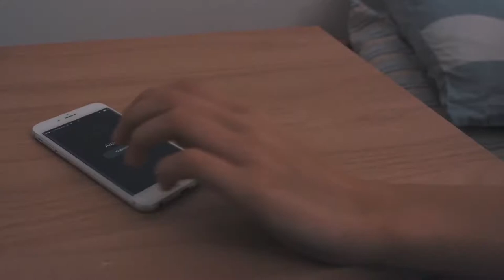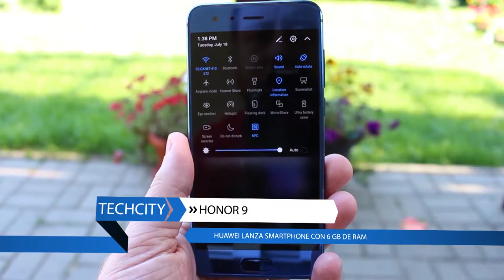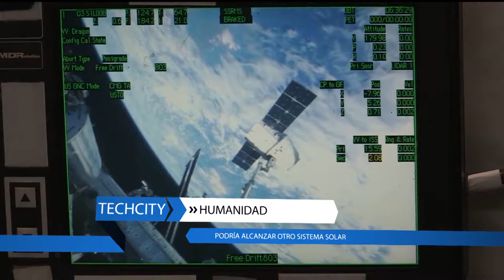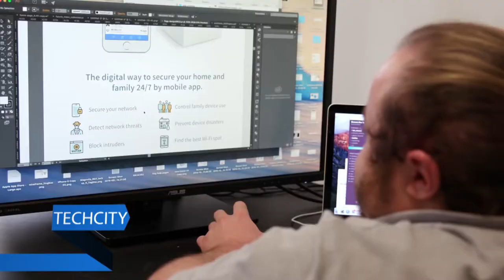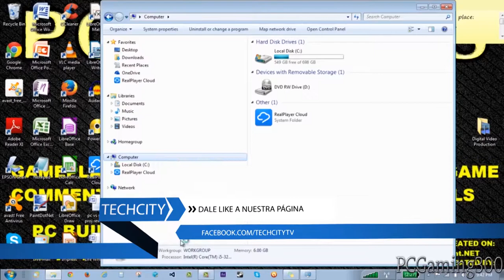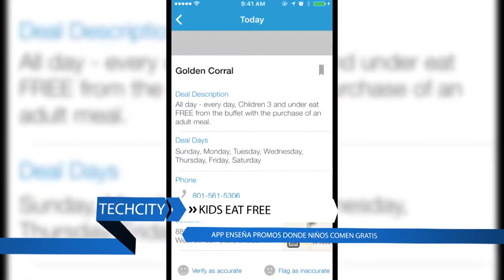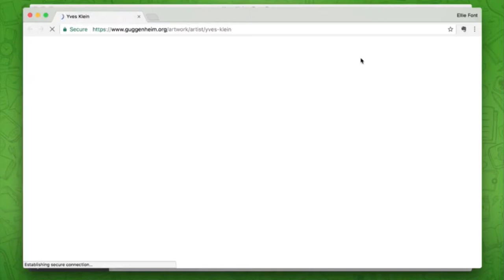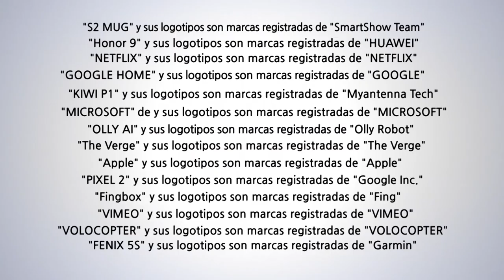TECH CITY PROGRAMA 35